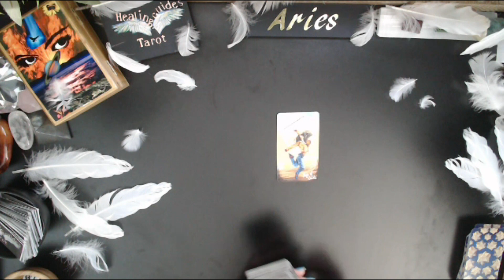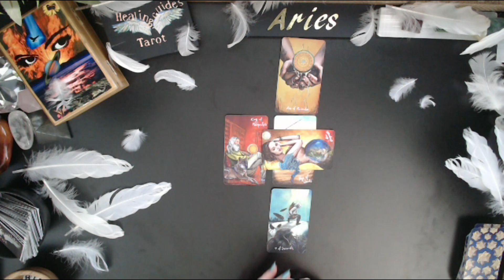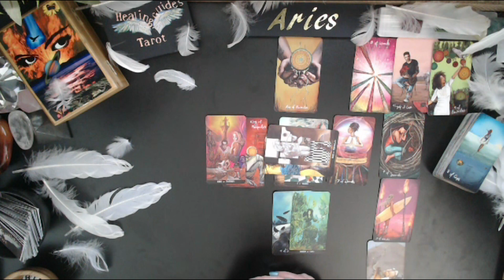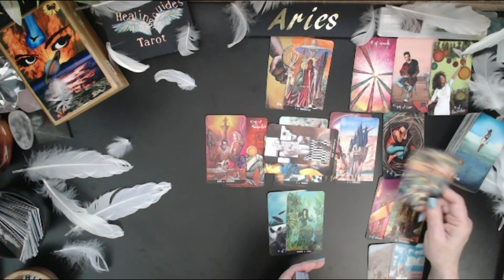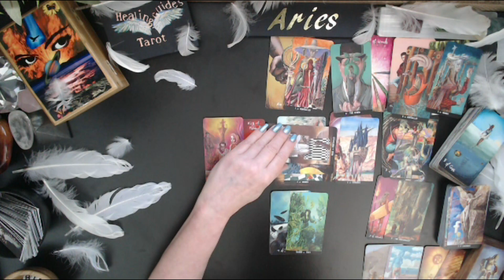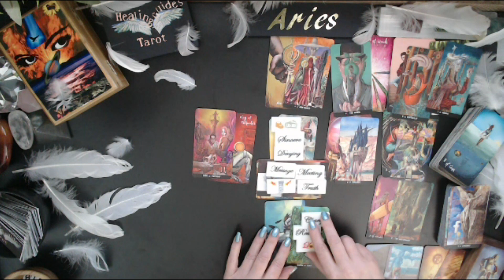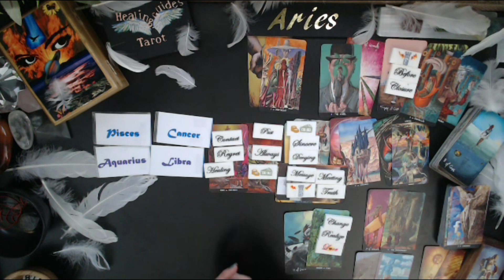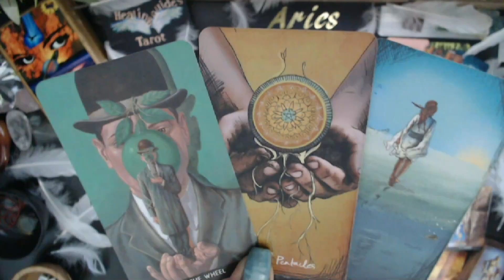Aries🌹⚡SHOCKING⚡ TRUTH REVEALED! THINGS TURNING IN YOUR FAVOR😁 MEETING SOMEONE NEW!🤗